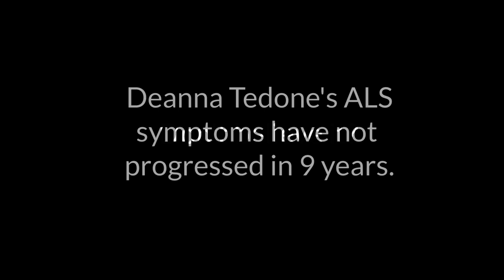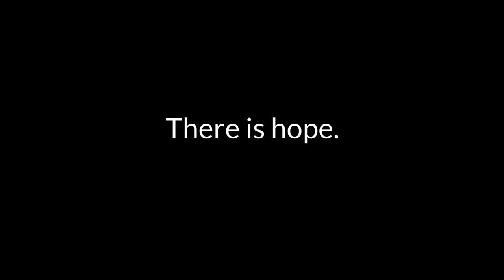ALS DIAGNOSIS? Patient Shows How to Reduce Amyotrophic Lateral Sclerosis Muscle Twitching Symptoms!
About amyotrophic lateral sclerosis (ALS) diagnosis, from understanding the criteria used for diagnosis, to life after being diagnosed, and the impact this condition has at different stages of life. We’ll also discuss how a diagnosis is confirmed, how the disease progresses, and how to manage and cope with the diagnosis.
What is ALS?

ALS is a challenging disease to diagnose due to the complexity of its symptoms and how they overlap with other neurological conditions. One of the first steps toward diagnosis is recognizing the ALS symptoms beginning, such as muscle weakness, difficulty speaking, and twitching. These early signs often lead people to consult medical professionals, setting off the diagnostic process.
How is ALS Diagnosis Confirmed?

One of the first things doctors consider is the ALS diagnosis criteria, which include clinical evaluations, medical history, and ruling out other potential causes through tests. The amyotrophic lateral sclerosis diagnosis criteria often involve ruling out other diseases that mimic ALS symptoms, known as an ALS differential diagnosis. To get a clearer picture, physicians may conduct a blood test for ALS diagnosis to rule out other metabolic or autoimmune conditions. However, ALS cannot be definitively diagnosed through blood work alone.

A crucial test that helps in confirming ALS diagnosis is electromyography (EMG). An ALS diagnosis EMG measures the electrical activity of muscles, helping identify nerve damage, a hallmark of ALS. While there are specific ALS diagnosis guidelines, diagnosis is often complex, and patients may ask, "can an ALS diagnosis be wrong?" In some cases, a false ALS diagnosis can occur due to overlapping symptoms with other conditions like multiple sclerosis or muscular dystrophy.
ALS Diagnosis Across Age Groups

ALS can affect individuals at various stages of life, though it’s more common in older adults. An ALS diagnosis at 80 or even in the 70s (ALS diagnosis in 70s and ALS diagnosis in 80s) presents its own challenges as older individuals may already have other health complications. For someone receiving an ALS diagnosis at 75, the symptoms may be dismissed as part of the natural aging process, delaying diagnosis.

Younger adults, however, also experience this condition. For those receiving an ALS diagnosis in 30s or even as early as their 20s (ALS diagnosis in 20s), the emotional and practical challenges can be immense. An ALS diagnosis at 25 or ALS diagnosis at 35 drastically impacts a person’s career, family life, and overall outlook. Similarly, those who experience an ALS diagnosis at 40 often find themselves grappling with the sudden shift in their health during their prime working years.
Genetic Factors and ALS

In some cases, ALS may be linked to genetic factors. ALS diagnosis genetic considerations are essential, especially for younger patients. If a close family member has been diagnosed with ALS, genetic testing may be recommended to assess your own risk, as hereditary forms of ALS, though rare, do exist.

What Happens After ALS Diagnosis?
Once an individual receives the diagnosis, the question becomes: "what to do after ALS diagnosis?" First, it's essential to educate yourself about the condition. The life expectancy after ALS diagnosis varies, with most patients living between 2 to 5 years, though some live longer. How fast does ALS progress after diagnosis

For individuals dealing with ALS diagnosis, it's essential to focus on both physical and emotional support. Finding a community, whether in-person or online, that understands what you’re going through can make a significant difference. There are many resources for coping with ALS diagnosis, including therapy, support groups, and specialized ALS clinics.

Special Considerations for the Elderly
An ALS diagnosis in elderly patients often comes with additional health concerns, such as pre-existing conditions or reduced mobility. These factors may impact treatment decisions and the overall management of the disease. For someone receiving an ALS diagnosis at 80, the progression might be slower, but the individual’s frailty could exacerbate symptoms more quickly.
After ALS Diagnosis: Managing and Planning

Once the diagnosis is confirmed, dealing with ALS diagnosis involves planning for future care and support. The days after ALS diagnosis are often filled with uncertainty, but developing a care plan with your healthcare provider is a critical step in managing the disease. It's also crucial to have conversations about care needs as the disease progresses, including the potential need for home care or assistive devices.
Conclusion

The journey through an ALS diagnosis can be incredibly challenging, but understanding the ALS diagnosis and prognosis can help patients and families prepare for what lies ahead. From an ALS early diagnosis